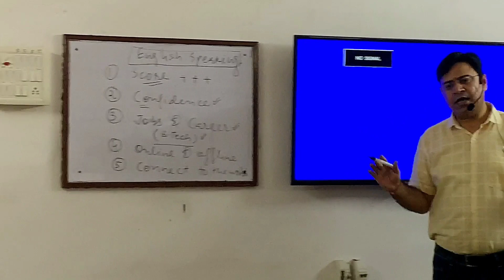English speaking course | Why people STOP Learning ENGLISH | How to speak English fluently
Why people STOP Learning ENGLISH |  How to speak English fluently | English speaking course
People may stop learning English for various reasons, and these can be influenced by personal, societal, and educational factors. Here are some key reasons why individuals might discontinue their English language learning journey.

Lack of Motivation: One of the primary reasons people stop learning English is a lack of motivation. Learning a language requires dedication and effort, and if individuals don't find the necessary motivation, they may give up on their language learning goals.

Time Constraints: People lead busy lives, and finding time for language learning can be challenging. Work, family responsibilities, and other commitments may take priority, leaving little time for consistent language study. As a result, individuals may abandon their efforts due to time constraints.

Limited Opportunities for Practice: Without regular opportunities to practice English in real-life situations, individuals may lose interest or struggle to make progress. If they are unable to find language exchange partners, join English-speaking communities, or engage in immersive environments, their learning experience can become stagnant.

Frustration with Progress: Learning a new language can be challenging, and individuals may become frustrated with their slow progress or difficulties they encounter. This frustration may lead them to believe that they lack the ability to become proficient in English, ultimately causing them to give up.

Shifting Priorities: People's interests and goals can change over time. They may shift their focus to other pursuits, career changes, or personal development in different areas, causing them to deprioritize language learning and eventually stop altogether.

Cultural or Linguistic Barriers: Language learning involves not only the acquisition of vocabulary and grammar but also understanding cultural nuances and context. Some learners may struggle with these aspects, feeling disconnected from the language and culture, which can lead to discontinuation.

Unrealistic Expectations: Some individuals may have set unrealistic expectations for their language learning progress. When they fail to meet these expectations within a short period, they may feel discouraged and give up.

Loss of Interest: Over time, individuals may simply lose interest in learning English. Their initial enthusiasm may fade, and they may find other activities or hobbies that captivate their attention more.

It's important to note that while these reasons can contribute to individuals stopping their English language learning, many others persist and continue their studies successfully.

Join full course and do it anytime from anywhere in the world..

What is included in My spoken English course:-
1. 60+ video lessons
2. Each lesson has worksheets to help you practice English.
3. Daily use Vocabulary lessons
4. Inbuilt Grammar lessons.
5. Easy to understand systematic approach
6. 20-25 minutes class
7. Full of real English speaking practice
8. Beginners to advanced level

Hi! My name is Abhishek Agarwal and I am on a mission to help 100000 people Speak English.

यह SPOKEN ENGLISH COURSE आपकी लिए PERFECT है।

🙏🏻 पिछले 20 वर्षो में मैंने 100000 से भी अधिक students को ONLINE या OFFLINE सीधा प्रशिक्षण दिया है। हमने अंग्रेज़ी बोलना सीखने का प्रशिक्षण दिया है।

✅ अलग अलग उम्र के लोगो को प्रशिक्षण देने के बाद मुझे समझ आया की किसी भी व्यक्ति को CONFIDENT AND FLUENT ENGLISH SPEAKER बनने के लिए केवल 3 SIMPLE TECHNIQUES की आवश्यकता होती है

Step 1. Learn English from any Experienced trainer

Step 2. Practice it by writing and recording an audio.

Step 3. Implement it by speaking everyday.

हमने English speaking classes में एक आसान सा प्रशिक्षण बनाया है जहां हम आपको यह SIMPLE TECHNIQUES सिखाएंगे और आपकी अंग्रेज़ी सीखने के JOURNEY को बेहद आसान बनाएंगे

कैसा लगा? अच्छा ना !🙂

और अब सबसे अच्छी बात

नोट :- यह प्रशिक्षण हिंदी व इजी English में होगा |